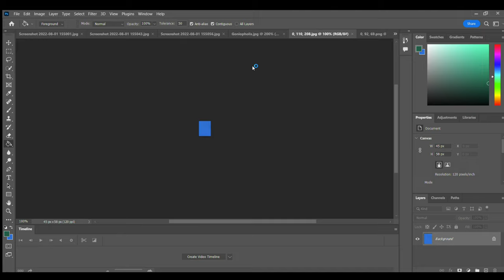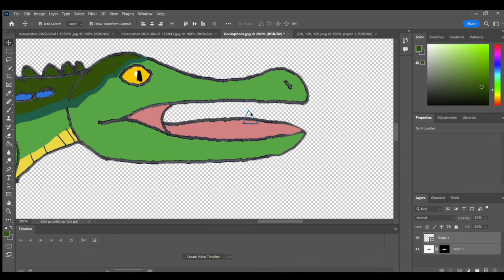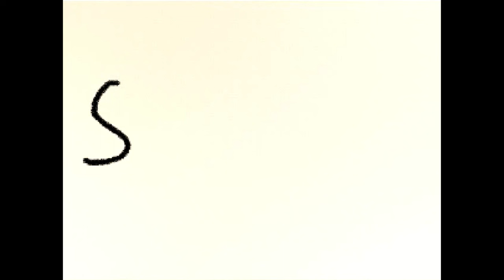Dinosaur Speed-Painting #40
The 40th painting focuses on another ancestor of alligators and crocodiles. Known as Goniopholis.

Name means: Angled scale
Temporal Range: Late Jurassic to Early Cretaceous (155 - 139 Million Years Ago)
Diet: Plants, fish and dinosaurs.